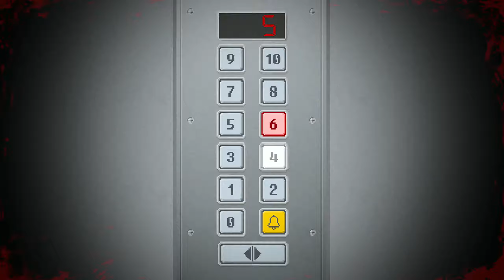SHOULD I BE FRIENDS WITH THESE GUYS? YUPPIE PSYCHO - PART 6 Playthrough/Walkthrough.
Yuppie Psycho is a trippy, horror survival game, that appears to be a nice playthrough, but deep down it's a psychological horror game masked in a pixel art style.

And I'm back to "whispering into the microphone" in this short episode.

Don't get fooled by the thumbnail, this one was a very relaxing video to record, hence this was uploaded on a Saturday. currently editing the next episode. I hope you enjoyed this one though, and as always I'll see you. in the next one. Cya ;)